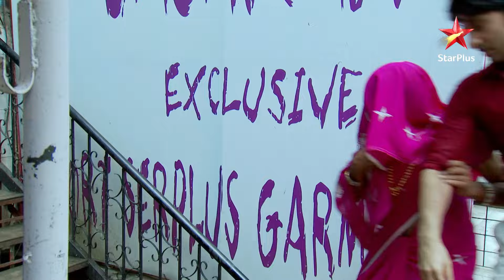Prarthana ne pakda Gautam ko range haath! | Ek Ghar Banaunga